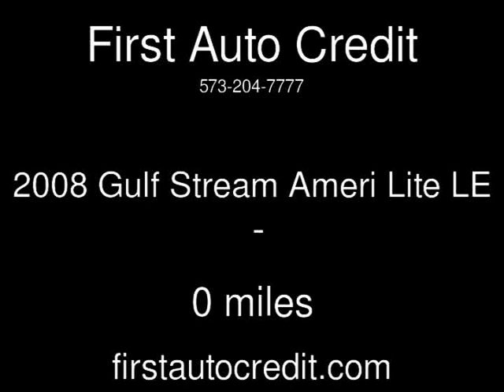2008 Gulf Stream Ameri Lite LE Used Rvs - Jackson ,MO - 2019-09-13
See more details about this used rv This 2008 Gulf Stream Ameri Lite LE with 0 miles is for sale at First Auto Credit.